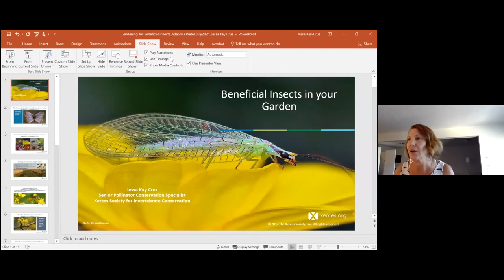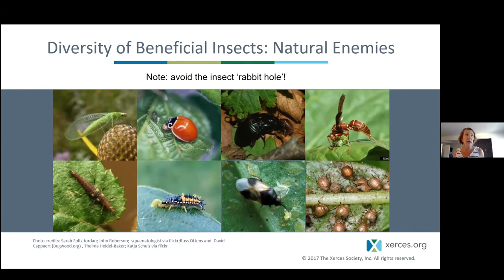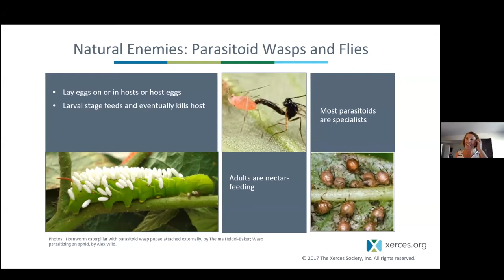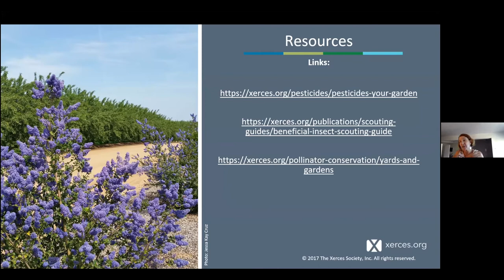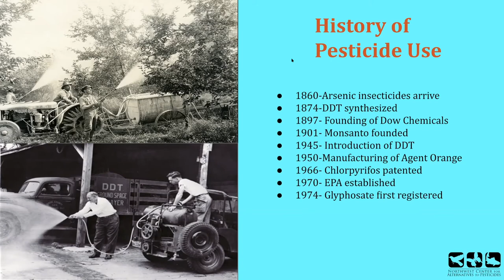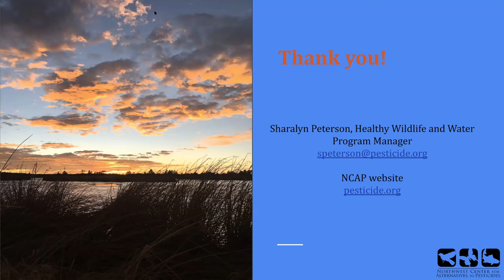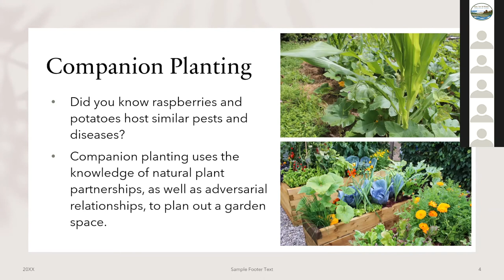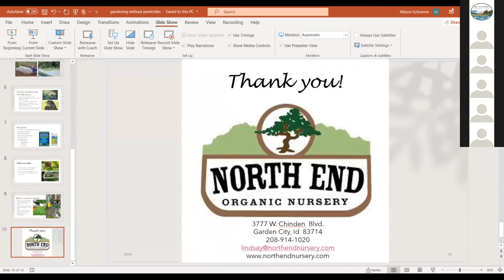Garden Without Pesticides: Alternative Solutions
Learn how reducing or eliminating pesticide use can have a positive impact on your garden and all the creatures who visit it!

Speakers:

– Jessa Kay Cruz, Xerces Society – “Is it really a pest? A look at common insects and their value in your garden”

– Sharalyn Peterson, Northwest Center for Alternatives to Pesticides – “Environmental Impacts of Pesticides”

– Lindsay Schramm, North End Organic Nursery – “Managing your garden without pesticides”